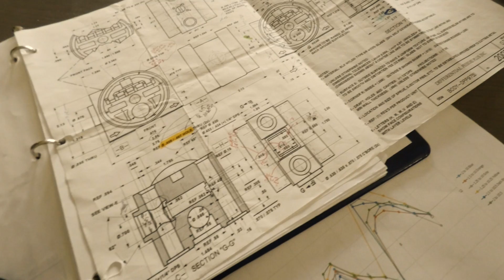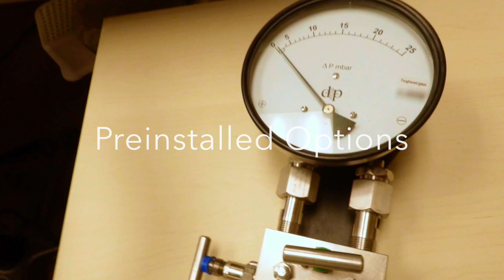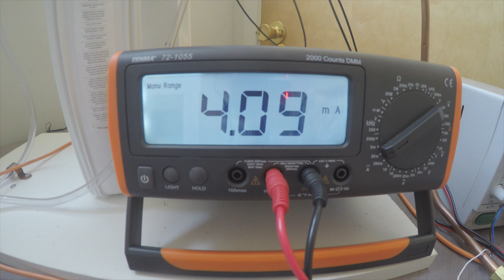This is Differential Pressure Plus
The history and future of differential pressure plus inc. We design and create filter indicators, differential pressure gauges and much more. Our gauges are used in filtration, liquid level, flow monitoring and much more